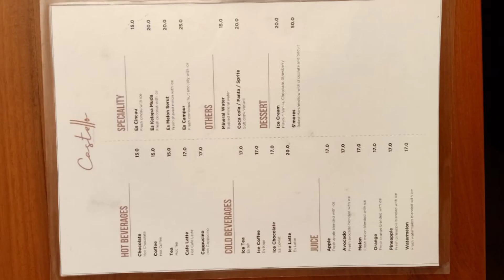JAMBOO KINGDOM HOTEL & RESORT TULUNGAGUNG - Informasi harga, fasilitas dan suasana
kali ini kita akan staycation di Tulungagung jawa timur tepatnya di Jamboo Kingdom Hotel dan resort.

Hotel resort ini masih baru guys. kami kesana ketika sebelum launching.